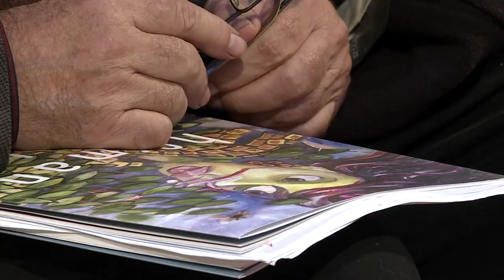Hosszú, forró nyár Lakosban – Herman László alkotásai Lentiben • 2021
A 46. Kerka menti Kulturális Napok nyitórendezvényeként került sor Herman László kiállításának megnyitójára a művelődési központban október 15-én. A művész negyedik alkalommal hozta el alkotásait Lentibe. Hosszú, forró nyár Lakosban című képsorozatát Máthé László Eduárd, Magyarország lendvai főkonzulja méltatta.